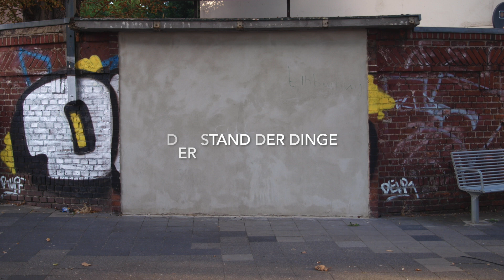Der Stand der Dinge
Leider nie fertig geworden.

Musik von Harry Tribull
Text von Rüdiger Verheyen

Einsaitenkünstler.de